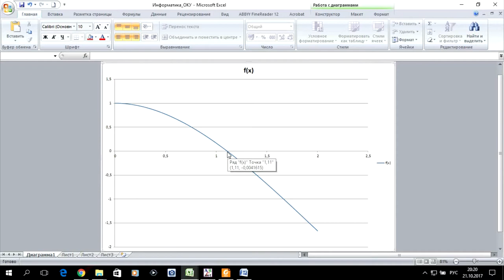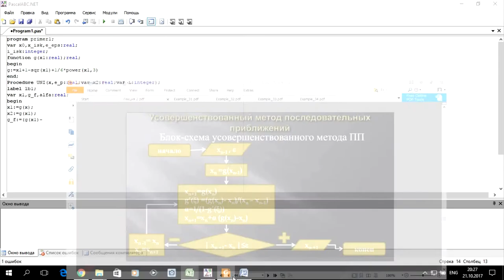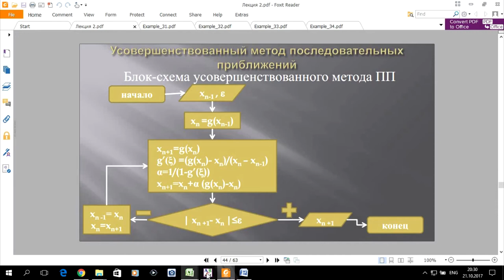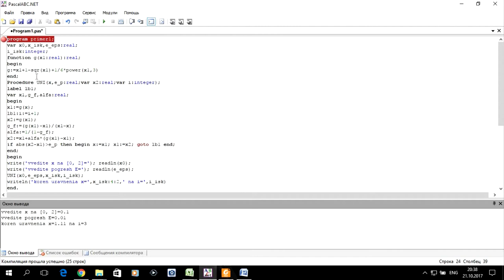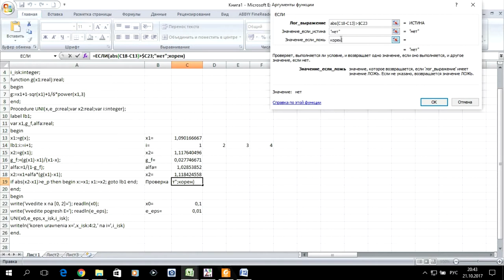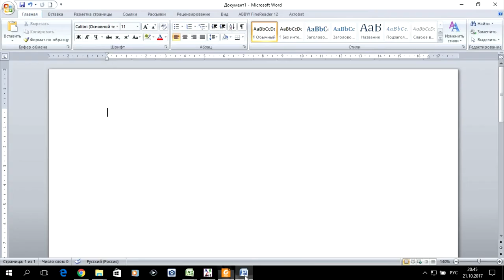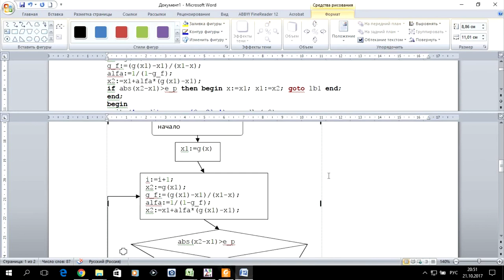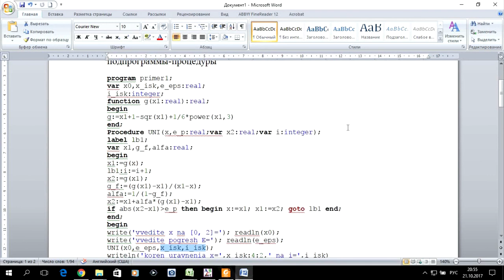Информатика 2. S01.E09. Лабораторная работа №3. Пример (Pascal, excel, word)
Показаны принципы выполнения лабораторной работы №3 усовершенствованный метод итераций с использованием подпрограмм функций и процедуры по дисциплине "Информатика 2" для студентов очного отделения направления "Строительство" профиль ТГВ, ВиВ и др.

0:00 Введение - условие задачи
1:39 Программа задачи на Pascal,
15:51 Электронная таблица задачи excel
22:29 Оформление задачи в текстовом редакторе  word
33:00 Заключение